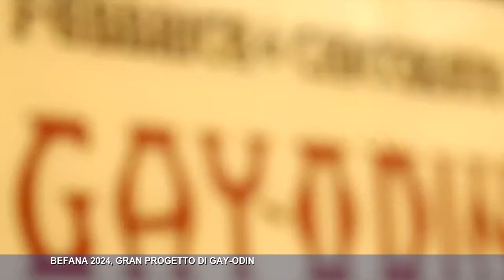Befana 2024, gran progetto di Gay odin